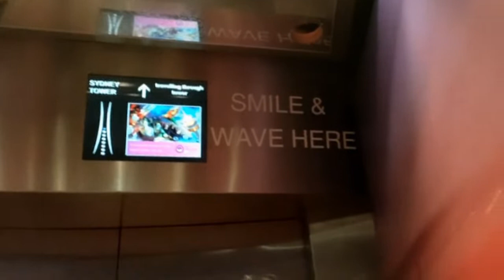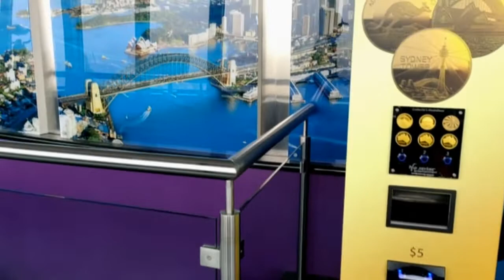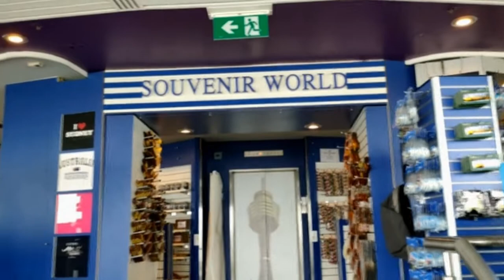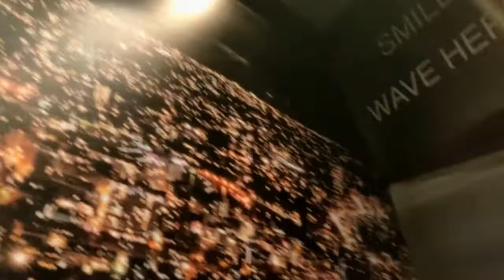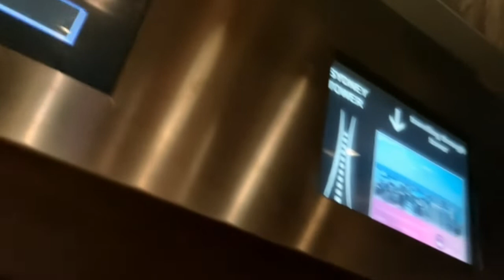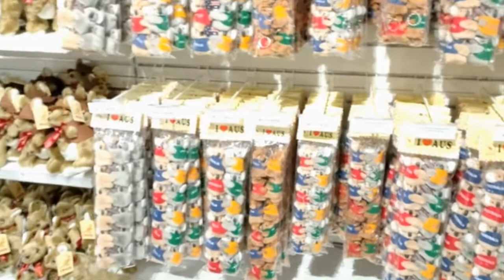Pengalaman naik keatas SYDNEY TOWER , gedung tertinggi kedua di Australia, dan jalan2 disekitarnya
Menara Sydney (bahasa Inggris: Sydney Tower) yang dikenal juga dengan nama AMP Tower, Centrepoint Tower, atau AMP Centrepoint Tower adalah menara setinggi 309 meter di Sydney, Australia; menjadikannya bangunan tertinggi di kota itu dan tertinggi kedua di Australia setelah Q1 di Gold Coast. Untuk kategori menara pengamatan, Menara Sydney adalah yang tertinggi kedua di belahan bumi selatan setelah Sky Tower di Auckland walaupun dek pengamatannya lebih tinggi. (WIKIPEDIA)

Menara ini berdiri di tengah-tengah distrik bisnis, di atas gedung Centrepoint. Menara Sydney terbuka untuk umum dan adalah salah satu atraksi turis yang paling menarik. Pembangunannya dimulai pada 1974 dan dibuka untuk publik sejak September 1981. Tiap tahunnya diadakan Sydney Tower Run-up, lomba menaiki menara tersebut dengan tangga dari bawah sampai atas.